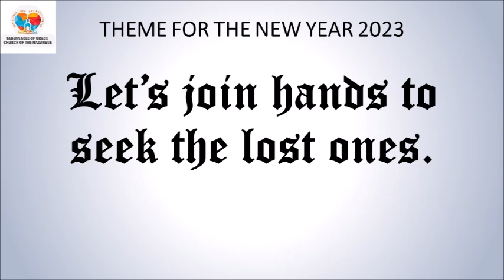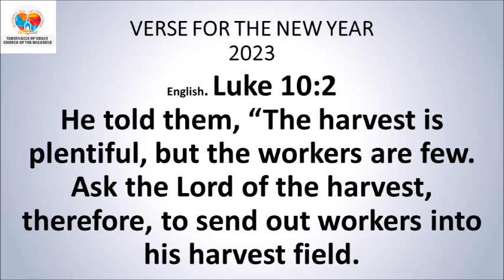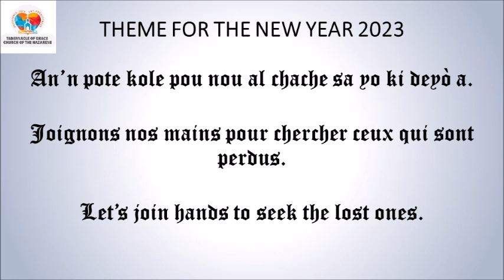DEVOSYON ASWÈ / EVENING DEVOTIONAL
DEVOSYON ASWÈ

*Matye 4:4*
Jezi reponn li: Men sa ki ekri: Moun pa kapab viv ak manje ase. Yo bezwen tout pawòl ki soti nan bouch Bondye tou.
*Panse jounen an:* Antre pawòl Bondye a nan bidyè laviw.